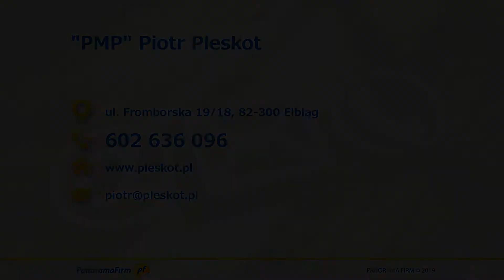Piotr Pleskot budownictwo Elbląg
Inspektor nadzoru budowlanego Piotr Pleskot oferuje swoje usługi w zakresie kierowania budową i obiektów budowlanych. Przedsiębiorstwo PMP mieści się w Elblągu, na terenie województwa warmińsko-mazurskiego. W branży budowlanej działamy od 2003 roku. Specjalnością firmy są ekspertyzy budowlane i ocena stanu technicznego budynków.

Dodatkowo oferujemy usługi związane z kierowaniem i nadzorowaniem budowy, sporządzaniem kosztorysów budowlanych. Zajmujemy się odbiorem mieszkań i robót budowlanych. Z przyjemnością zajmiemy się również doradztwem w sprawach inwestycji oraz prowadzeniem ksiąg budowlanych.

Dysponujemy niezbędną wiedzą i umiejętnościami, które pozwalają nam wykonywać swoje obowiązki solidnie i rzetelnie. Wieloletnie doświadczenie to gwarancja jakości przy pełnieniu funkcji inspektora nadzoru inwestorskiego. Mamy niezbędne kwalifikacje i uprawnienia do prowadzenia nawet najbardziej skomplikowanych projektów budowlanych.

Zapraszamy!